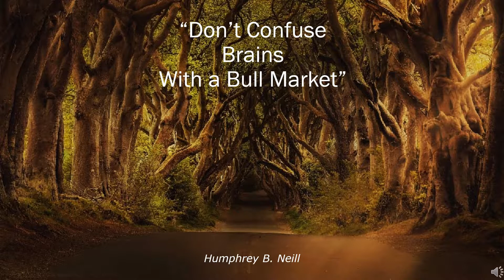Words of Wisdom Wednesday Week 1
Some words of wisdom to help us get through the week